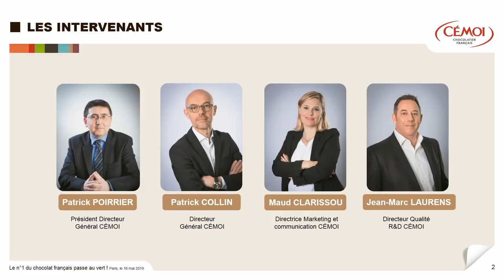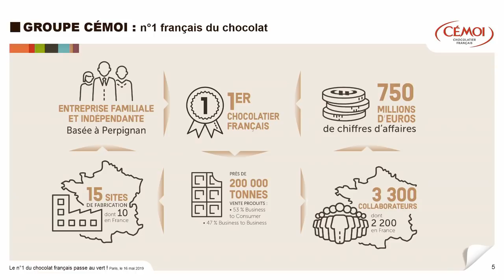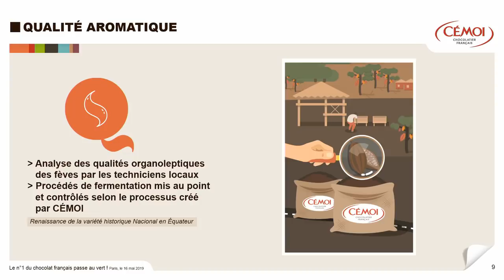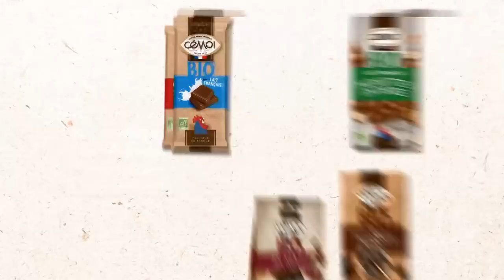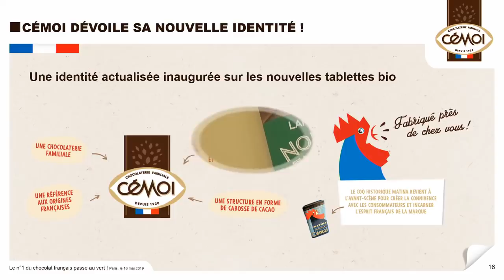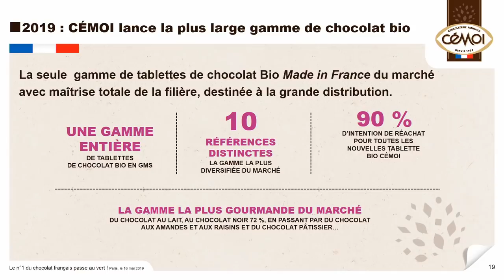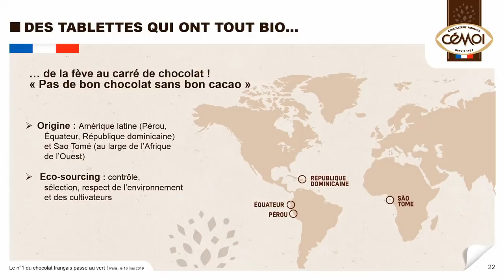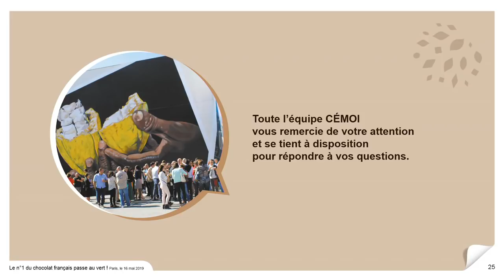Conférence de presse du chocolatier français CÉMOI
Patrick POIRRIER, Président Directeur Général de CÉMOI et Patrick COLLIN, Directeur Général :
- Lancent la nouvelle gamme de tablettes de chocolat BIO
- Dévoilent la nouvelle identité de la Marque
- Font le point sur l'engagement de CÉMOI contre la déforestation ainsi que le bilan et les perspectives du programme Transparence Cacao, pour une filière cacao toujours plus durable